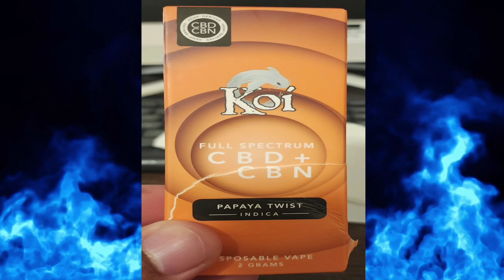No More Insomnia. Thank Goodness! 🙏🏽🙏🏽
This video is about how I have always suffered from insomnia; and how I finally found something that will help me sleep through-out the night.